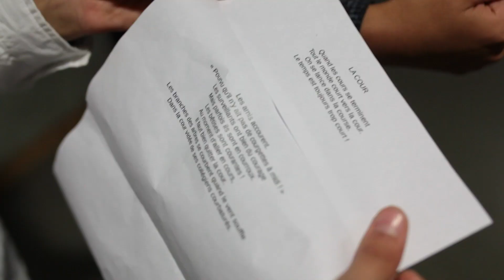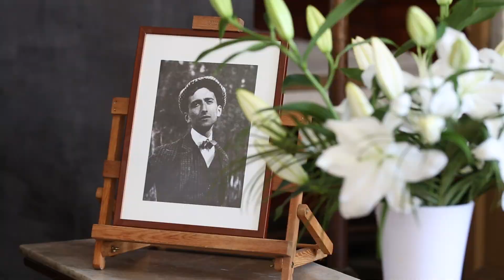Jep2016 CAUE Ecoutes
Écoutes, journées européennes du patrimoine 2016 Saint-Symphorien